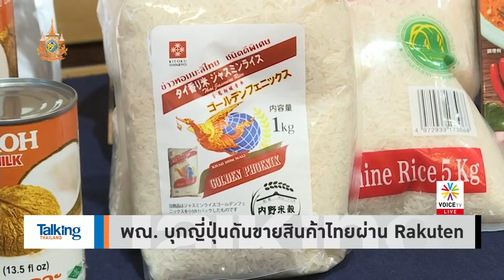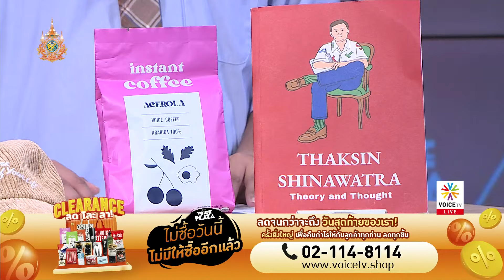จุรินทร์ทำได้แบบนี้ไหม! ชูสินค้าไทยขึ้นแพลตฟอร์มต่างชาติ เห็นทำแต่รถพุ่มพวง-TalkingThailand